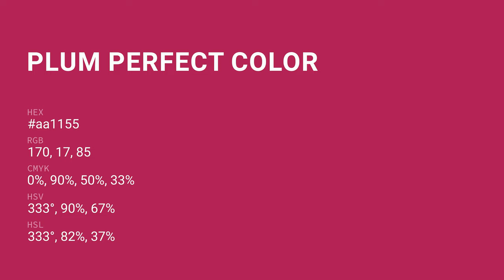Plum Perfect color aa1155 hex color - Red color - Cool color aa1155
What color is Plum Perfect ? aa1155 hex color - Red color - Cool color aa1155

Hex aa1155 Color Code is also known as Plum Perfect color.